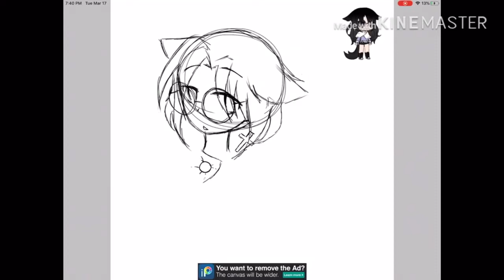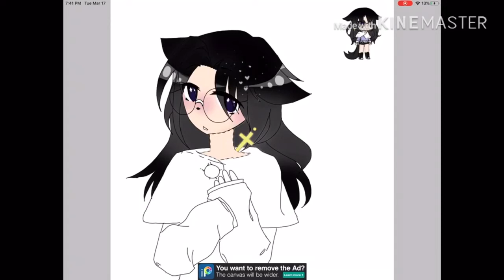Profile Picture arT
for this art I did not do a gacha theme and I think it turned out pretty nice! 😅

On the Floor - Jennifer Lopez
All Night - Big Boi
New Light - John Mayer